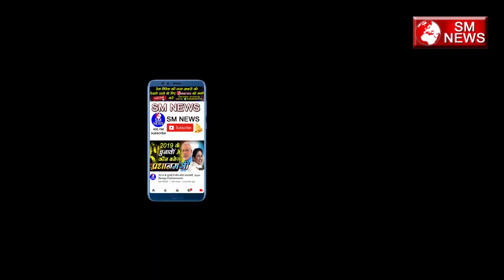Odd-Even पर दिल्ली की जनता की राय